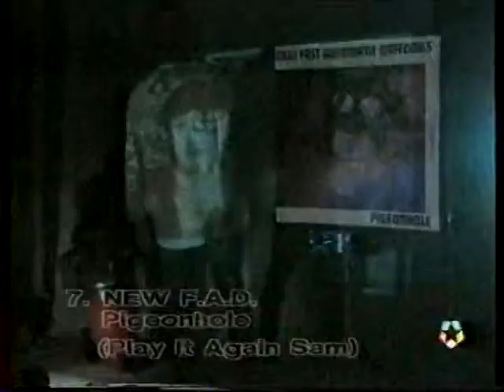Top 10 de bandas indies de Onda Pop, Telemadrid, 1991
El programa Onda Pop de Telemadrid, que presentaban Julio y Patricia, cada semana hacían una lista de su Top 10 de LP's (bueno realmente era la lista del programa inglés Transmission) con videos de las bandas... En esta:

10. Galaxie 500, This is our music (Rough Trade)
09. Teenage Fanclub, A catholic education (Paperhouse)
08. Mega City Four, Who cares wins (Decoy)
07. New F.A.D., Pigeonhole (Play it again sam)
06. Ride, Nowhere (Creation)
05. The Shamen, En-tact (One little indian)
04. The Charlatans, Some Friendly (Situation Two)
03. Cud, Leggy mambo, (Imaginary)
02. Lush, Gala (4AD)
01. Happy Mondays, Pills 'N' thrills & bellyaches (Factory)

Una lista inimaginable de ver en estos tiempos en ninguna TV del planeta. :(